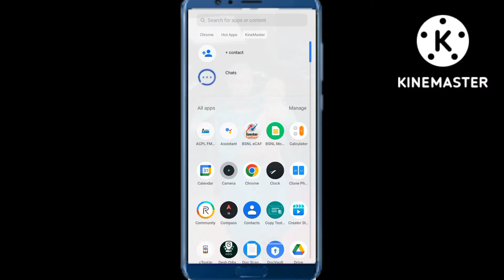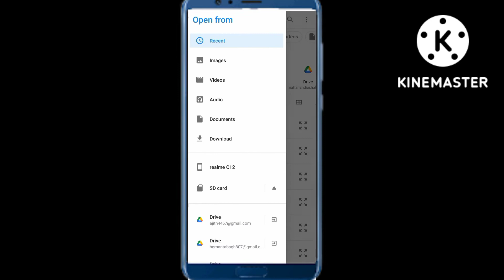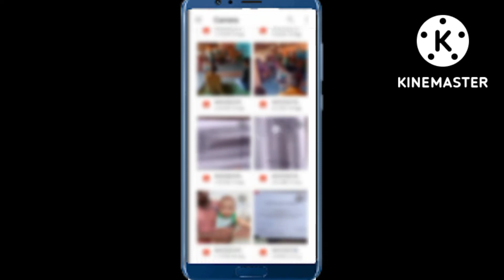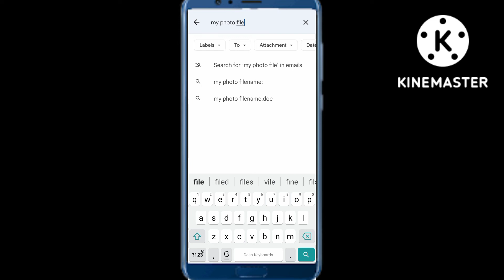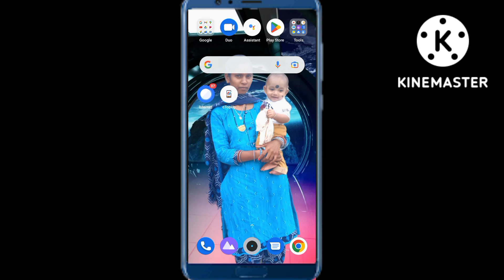How to save photo in gmail account in odia || gmail id Re photo kemiti save karibe Odia Video 2022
friends mu nabin friends mu ehi video re apanamananku gmail re photo kemiti save karibe taha ehi video re bateichhi video ku last parjanta dekhontu

1.gmail me photo kaise save kare in odia
2.gmail par photo kaise save kare
3.gmail par photo save kaise kare
4.google drive me photo kaise save kare
5.gmail me photo kaise save kare 2022
6.gmail id par photo kaise save kare
7.gmail me photo kaise save kare in hindi
8.gmail me contact kaise save kare in odia
9.how to save photos in gmail account in odia
10.how to save photo in gmail odia
11.gmail par photo save kaise kare mobile se odia
12gmail me photo save kaise kare odia